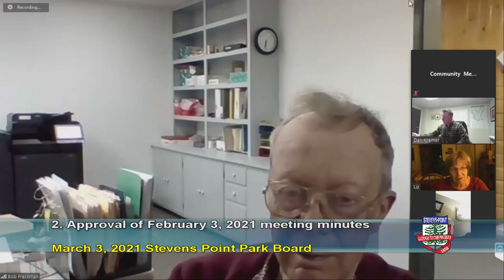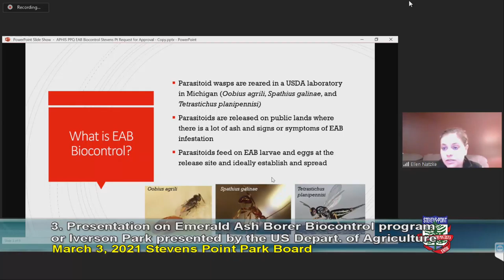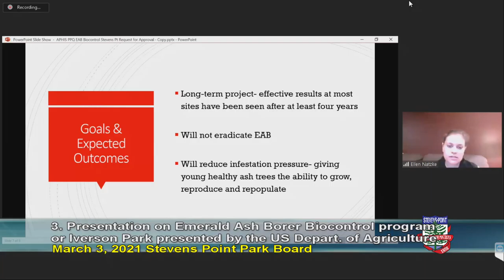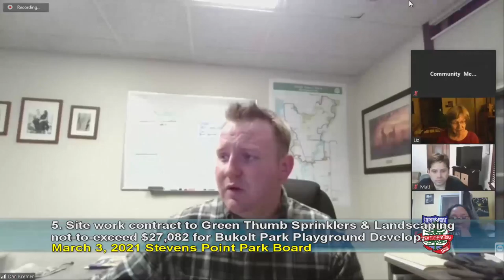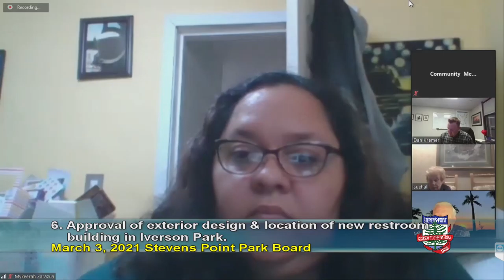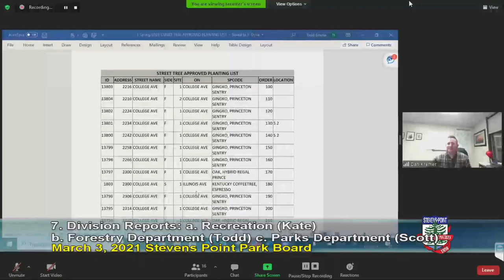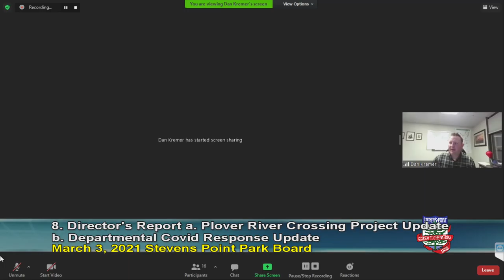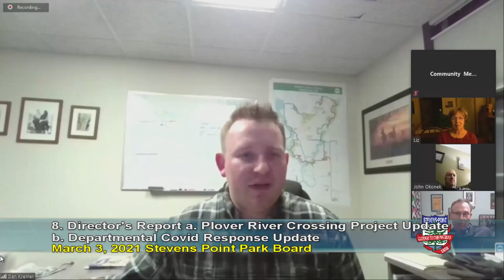Park Commission - March 3, 2021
City of Stevens Point Board of Park Commissioners meeting recorded March 3, 2021